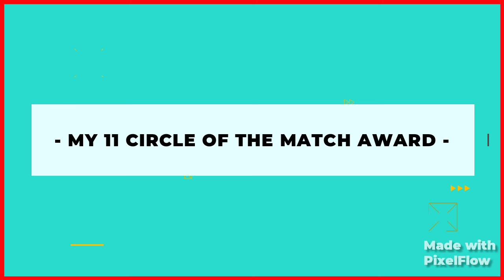IPL 2024 Award Ceremony | Lsg Vs CSK Presentation Ceremony | Lsg vs Csk Post Match Presentation